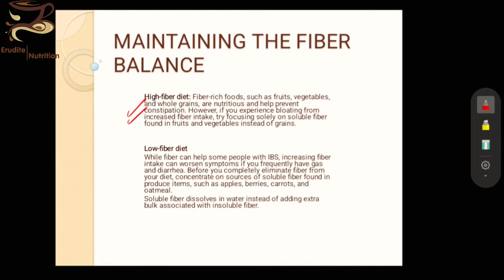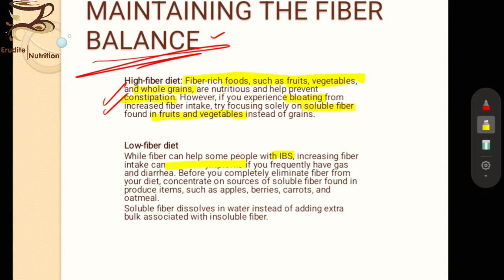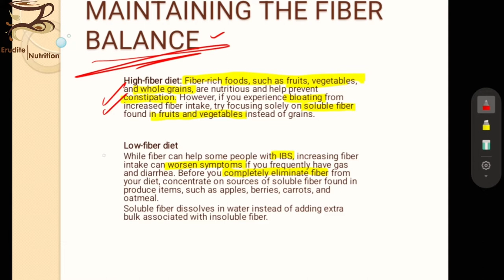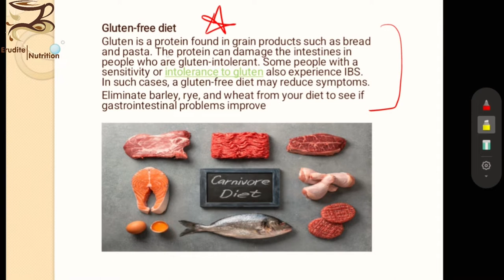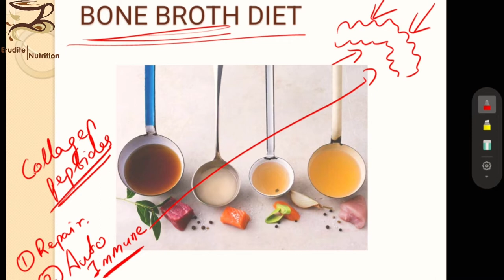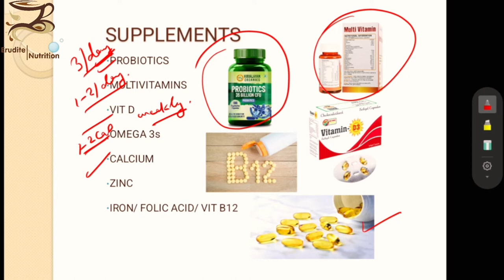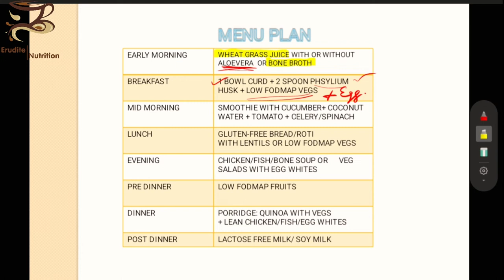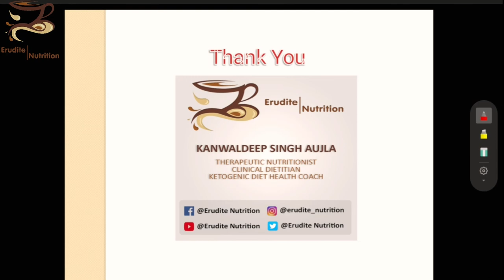Complete Diet Plan for Rectal Ulcer, IBS, IBD, Ulcerative Colitis. (Punjabi) Part 5/5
In this video, we will provide you with complete Diet Plan for conditions/diseases like Rectal ulcers,Inflammatory Bowel disease IBS/IBD, Ulcerative Colitis & Crohns Disease. Also in this video we will explain that how you should try some different approaches to your diet and supplements which are important.
make sure you have watched the previous 4 videos in this playlist.